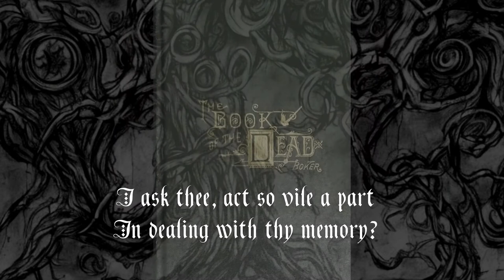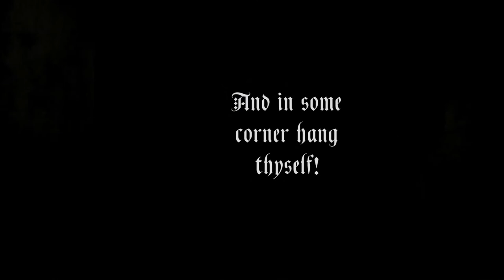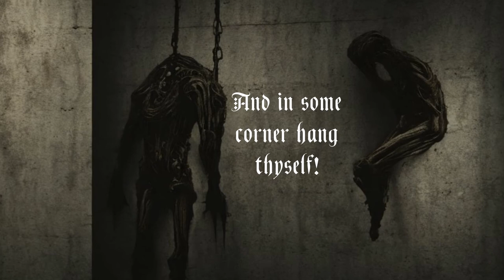Book of the Dead Part 11 by Dimaension X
Some "melodic" doom metal, with lyrics from George H. Boker's epic poem, The Book of the Dead," published in 1882.

Guitar recorded with my 1987 Yamaha SJ550-HR thru Digitech FreQout and Line 6 POD Go.